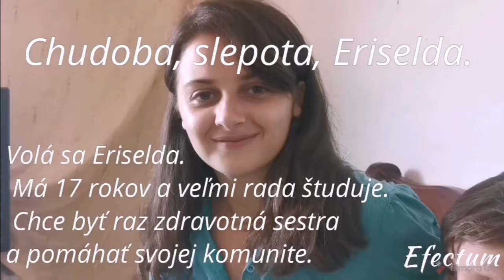Zázraky v Albánsku 2020 - príbeh o tom, ako Eri začala opäť vidieť ..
Poverty, blindness, Eriselda/ Kisha Katolike Fier/ Flying doctor in Albania/ Keratoconus surgery/ Tirana - American hospital